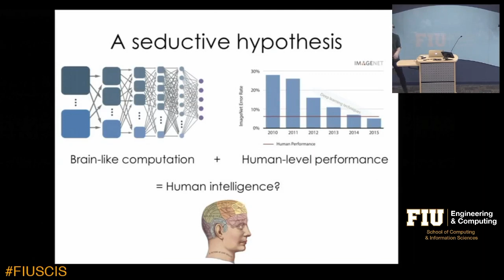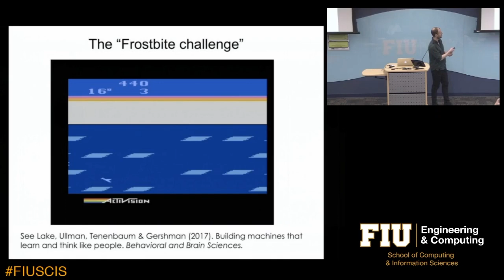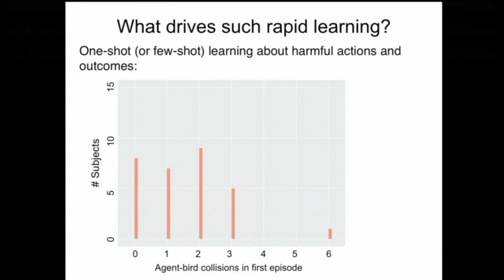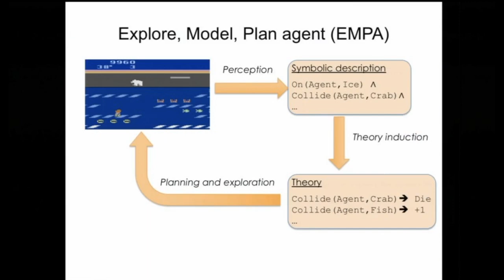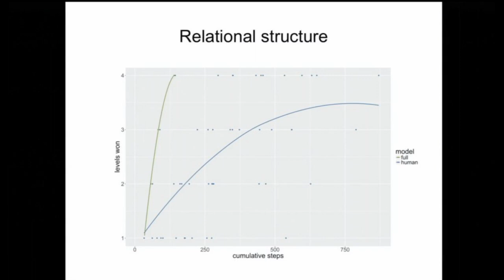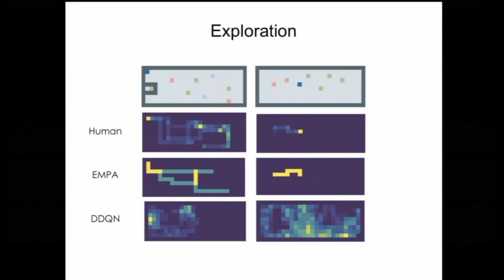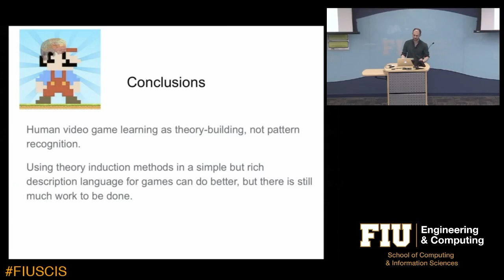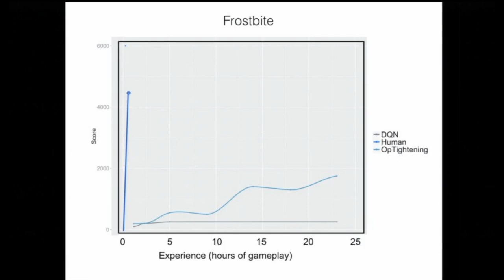Using Video Games to Reverse Engineer Human Intelligence by Samuel Gershman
Video games have recently become a popular platform to test reinforcement learning algorithms, which sometimes achieve human-level performance. But do these algorithms really learn and understand the world the way people do? Experiments with humans and machines suggest that the answer is no. This talk argues that building human-like algorithms requires a form of "theory-based" reinforcement learning.

Samuel Gershman received his B.A. in Neuroscience and Behavior from Columbia University in 2007 and his Ph.D. in Psychology and Neuroscience from Princeton University in 2013. From 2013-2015 he was a postdoctoral fellow in the Department of Brain and Cognitive Sciences at MIT. He is currently an Assistant Professor in the Department of Psychology and Center for Brain Science at Harvard University.